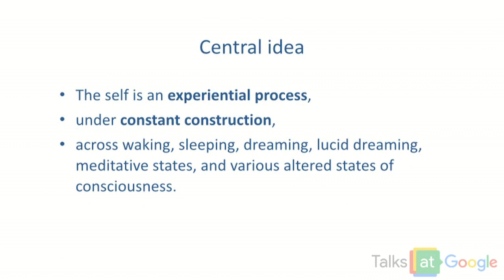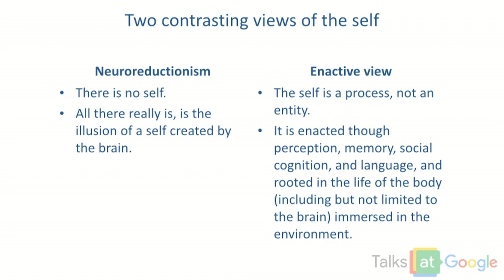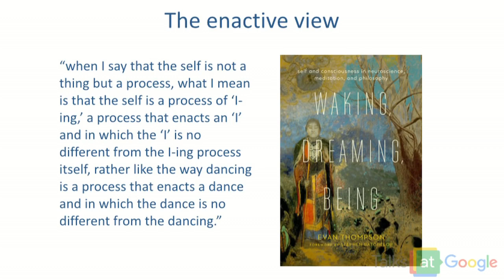Evan Thompson: Two Views of the Self - No Self vs. Self-making Process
Evan Thompson: Waking, Dreaming, Being: Self and Consciousness in Neuroscience, Meditation, and Philosophy (2014)

Evan Thompson: Why I Am Not a Buddhist (2020)